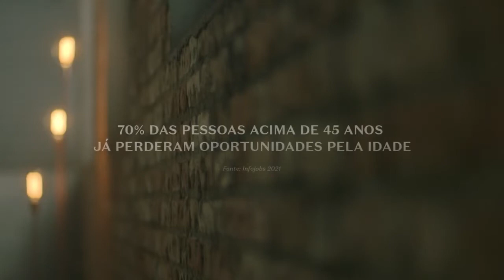O Boticário 45 anos É só o começo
Sempre é hora de nos reinventarmos, aceitar novos desafios e desejar mais conquistas.